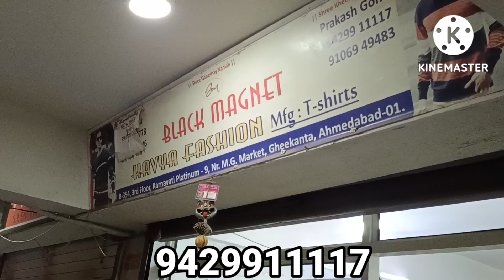Reyal Cotton Tshirt/Tshirt Manufacturer In Ahmedabad/Tshirt Wholsaler In Ahmedabad/Black Magnet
100% Reyal Cotton Tshirt/Tshirt Manufacturer In Ahmedabad/Tshirt Wholsaler In Ahmedabad/Black Magnet

100% Cotton Tshirt// Tshirt Manufacturer In Ahmedabad//Tshirt Wholsaler In Ahmedabad//Black Magnet 🧲

Kavya Fashion
Mfg. T-shirt

Black⚫Magnet

Adress👇
B-354, 3rd Floor,
Karnawati Platinum-9,
Opp. M.G. Market,
Gheekanta, Ahemdabad.

jeans factory
Ahmedabad jeans market
wholesale shirt
wholesale jeans
wholesale jeans
wholesale jeans
100% denim jeans manufacturer
100% band quality jeans
branded jeans
shirt factory
jeans factory
branded denim
Jeket shirt
100% Lycra denim
100% original
Winter jackets
winter collection
Woolen shirt
wholesale shirt
branded shirt
shirt manufacture
fancy shirt
shirt manufacturer
bulk shirt
best jeans
budget shirt
funky shirt
formal shirt
formal trouser
quality shirt
qulity pents
100% branded shirt
100% branded jiens
tshirt manufacturing
Tshirt Wholesale
p.n garments
Rook on Tshirt